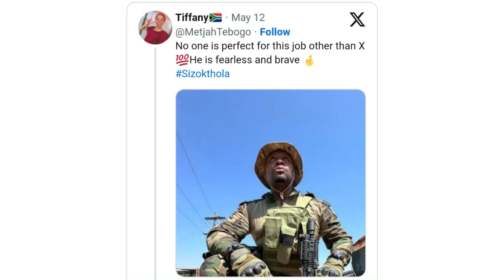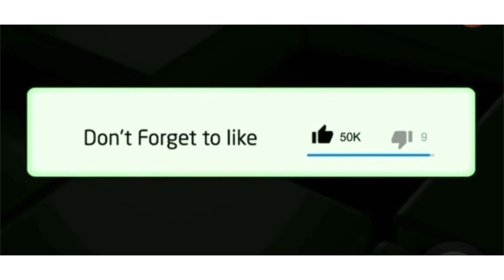Netizens have mixed reactions about the new «sizok’thola » host Xolani Maphanga 👇🏻👇🏻